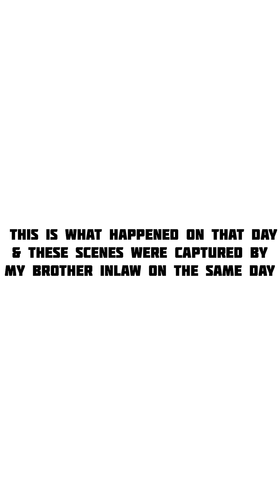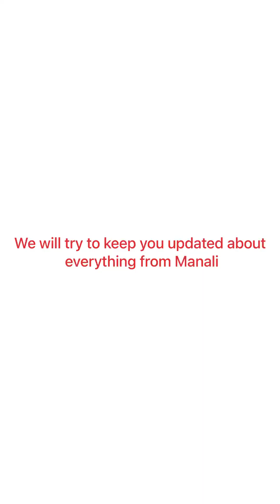Manali😱 What happened on 9th July 2023 ALOO GROUND GREEN TAX BARRIER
This is what happened on the 9th of JULY 2023 when River Beas flooded our hometown.